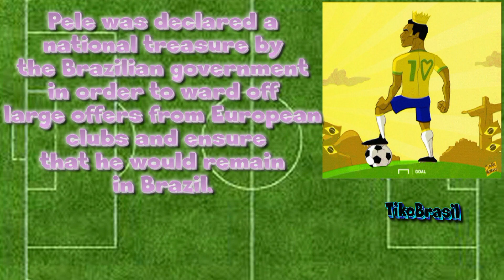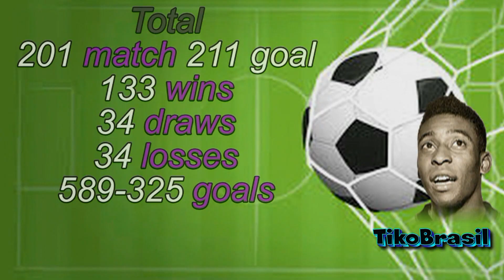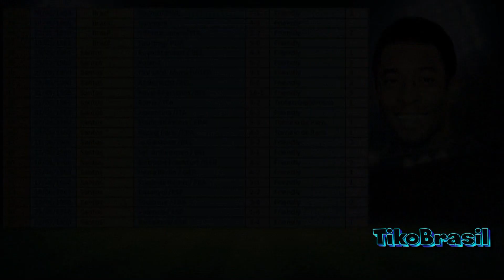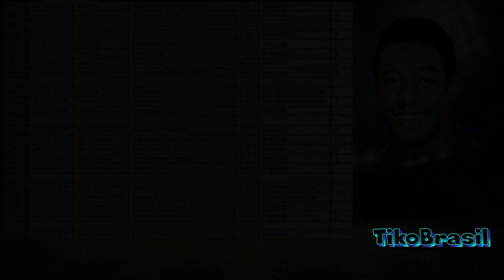Pelé vs Europe